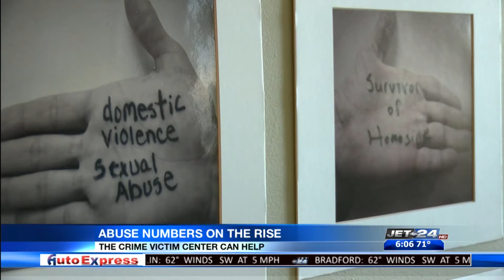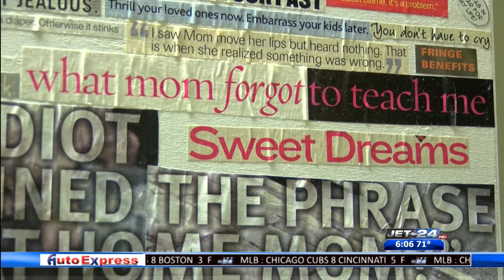How counselors are helping those that depend on them during COVID-19